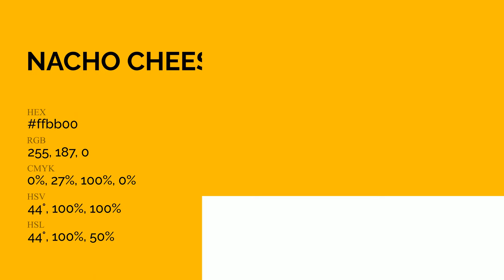Nacho Cheese color ffbb00 hex Cool Yellow color ffbb00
What color is Nacho Cheese ? ffbb00 hex, Cool Yellow color ffbb00

Hex ffbb00 Color Code is also known as Nacho Cheese color

Hex ffbb00 Color code in RGB color code model is created after adding 100% red color, 73.33% green color and 0% blue color.
Hex ffbb00 Color code in CMYK color (process color) code model is generated after subtraction of 0% cyan, 27% magenta, 1% yellow, 0% black.